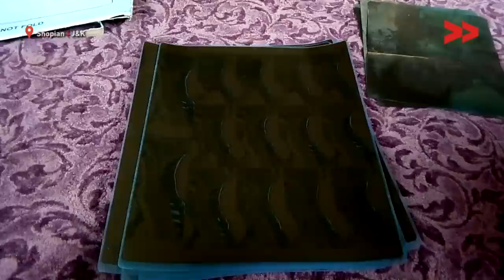Domestic Violence: Mother of 4 Daughters Beaten By In-Laws | Jahan Ara reports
Jahan Ara reports from Shopian, Jammu and Kashmir for Video Volunteers.

Yasmeena, mother of four daughters, a 40 year old lady from Keegam Shopian has been a constant victim of domestic violence at the hands of her husband, Mohammad Maqbool Shah. Yasmeena lives with her parents including two of her kids (both girls) from past 7 years. As per Yasmeena, she has been tortured by her in laws, which included her father in law, sister in law and brother in law. Husband of Yasmeena works as an application writer in Tehsil office Keegam Shopian. The reason of violence has been that Yasmeena was economically dependent on her in laws and husband, and would be often refused any such support. Yasmeena has also been forced to do abortion due to having girl child only. Her hands, feet and neck is paralyzed nowadays.

Category
Nonprofits & Activism
License